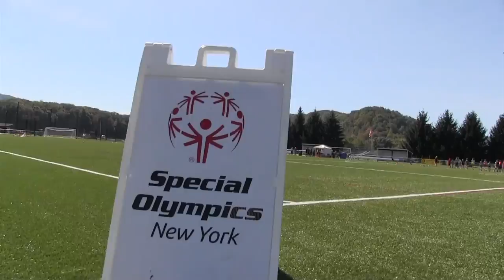Special Olympics Day with Bonnies Soccer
A fun day of soccer with the kids of Unified Special Olympics of Allegheny-Limestone Elementary School!